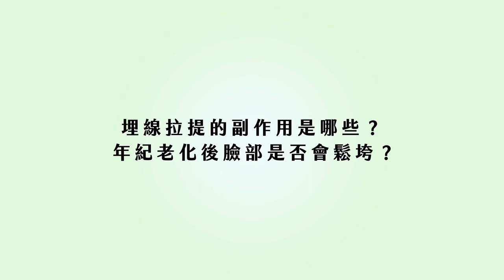醫美｜拯救臉垮 微整形注射可行嗎？ft.耳鼻喉科陳𩃀璋醫師【ME美醫誌】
微整形是整哪些部位？主要項目又為何？陳𩃀璋醫師表示許多填充物的注射，包括侵入式及非侵入式拉提的治療，皆是屬於微整的範疇，注射填充物達到抗皺的的效果都是有時效性的，而使用藥劑與個人體質的不同，會有不同的作用時間；拉提則分成一般音波與電波拉提，至於微侵入式則有不同的線材拉提材質，另外還有侵入式的手術拉提方式。微整前也應多與醫師進行評估與討論，使術後達到民眾本身最需要的效果！

各節重點：
00:10 常見醫美微整的部位：臉部皺紋（法令紋/抬頭紋/淚溝等）、頸紋、蘿蔔腿、肩頸
01:01 微整的填充物與效期：玻尿酸、舒顏萃、洢蓮絲
02:12 年長者的微整考量
02:48 拉提的介紹與效果：線材拉提、音波拉提、拉提手術
03:19 埋線拉提線材介紹：鈴鐺線、魚骨線
04:37 埋線拉提效期、痛感說明
05:55 給微整客戶的建議

延伸閱讀：
醫美｜玻尿酸該怎麼選才適合我？醫師教你正確認知免煩惱！ ft.整形外科何格彰醫師【ME美醫誌】
植髮｜居家生髮雷射是什麼？透過醫學方式照顧毛囊 ft.皮膚科蔡宗樺醫師【ME美醫誌】